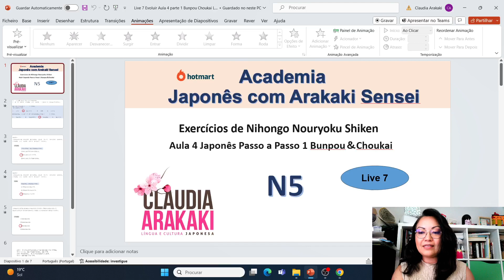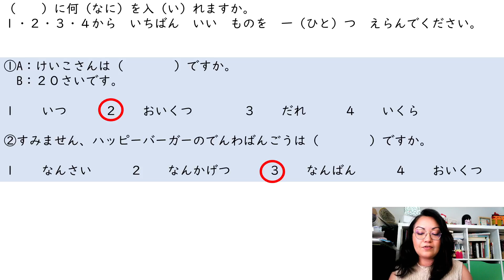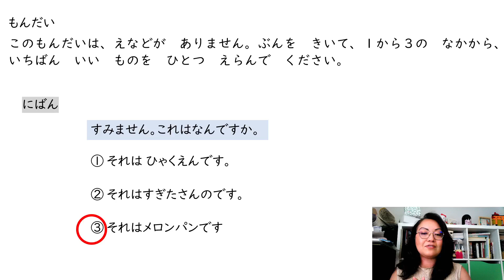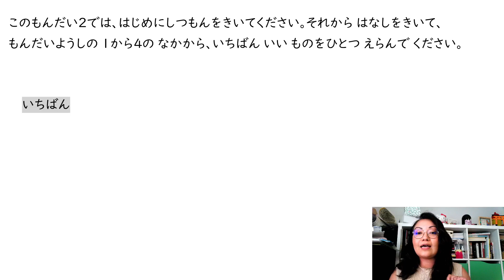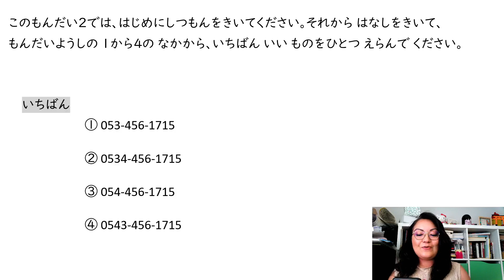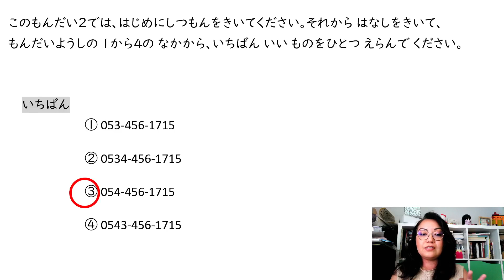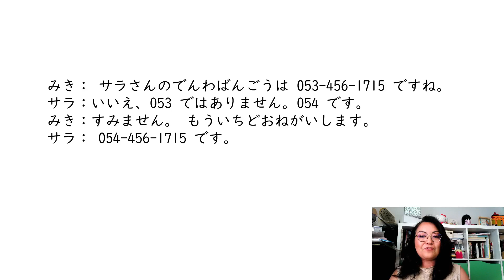Live 7 - Exercícios de Japonês JLPT N5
Live 7 Exercícios de gramatica e áudio baseados na Aula 3. Números de telefone e pronomes interrogativos.

Lives baseadas no curso Japonês Passo a Passo 1 da Academia Japonês com Arakaki Sensei com exercícios focados no teste de proficiência da língua Japonesa nível básico N5.